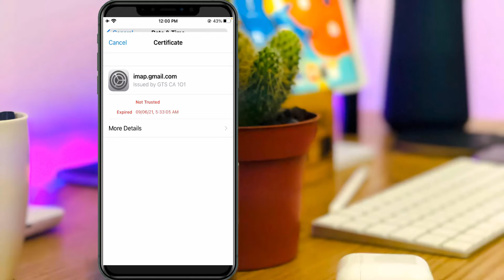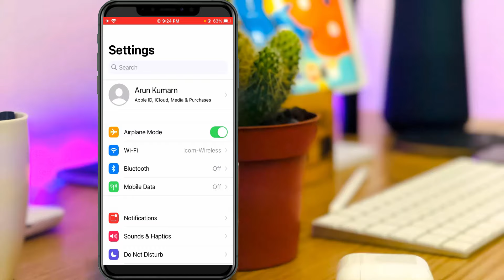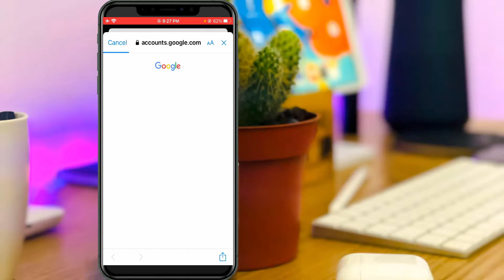Fix iPhone cannot verify server identity The identity of imap.gmail.com cannot be verified ios 14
This tutorial is about how to fix cannot verify server identity on iphone-the identity of imap.gmail cannot be verified on wifi.

Here i get this pop up message in my iPhone se and which is have the operating system of ios 14.4.2.

At same time this 2022 released solution also works on ios 12,ios 13 and ios 14 based ipad.

Today i get the following one error notification while i try to access my gmail in iphone :

Cannot Verify Server Identity

The identity of imap.gmail.com cannot be verified.

Details    Cancel

Not Trusted

Expired

How to solve the identity of google.com cannot be verified :

1.So what does it mean and how to fix it?.

2.If you get this issue just delete your existing gmail account.

3.By simply goto settings - General - Mail - Add accounts - Gmail.

4.Finally click to "Delete Account".

5.And restart your mobile.

6.After the restarting is completed,just try to link your same gmail account.

7.So i hope this method will fix your problem.